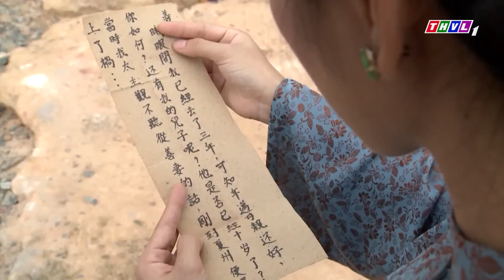CỔ TÍCH RÙNG RỢN CÓ THẬT: LUỘC ĐẦU KHAO TRẠNG | Cổ Tích Việt Nam Kinh Dị Mới Hay Nhất 2022 | THVL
Xem Trọn bộ Cậu bé nước Nam full tập tại:
Khám phá kho tàng truyện cổ tích Việt Nam khổng lồ tại:
MÊ CỔ TÍCH là Kênh phim giải trí thuần Việt dành cho các tín đồ yêu thích các câu chuyện cổ tích dân gian Việt Nam. Theo đó những câu chuyện cổ tích quen thuộc với tuổi thơ như Cậu bé nước Nam, Tấm cám, Ăn khế trả vàng,… nay được làm mới và thể hiện bởi các diễn viên nổi tiếng như Quỳnh Lam, Ngọc Lan, Lương Thế Thành, Nhật Kinh Anh… hứa hẹn sẽ mang đến cho khán giả những trải nghiệm mới lạ, những phút giây thư giãn sảng khoái sau những giờ học tập, làm việc căng thẳng.